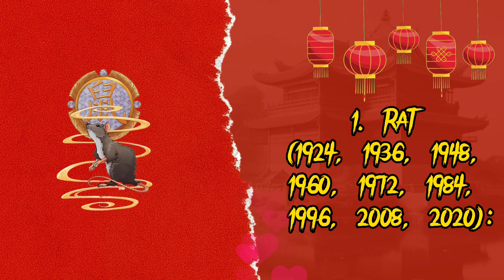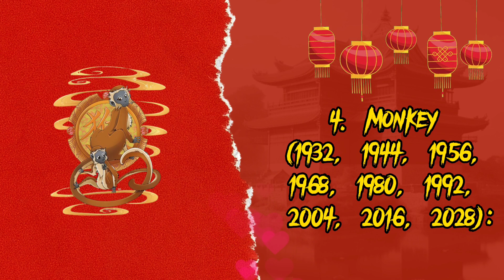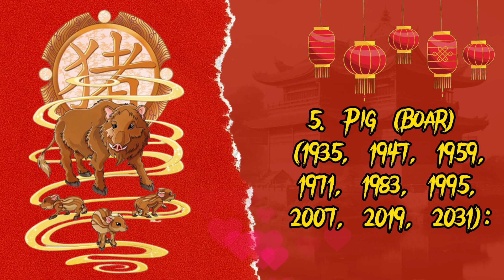5 chinese zodiac signs that fall in love too fast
Explore the world of the Chinese zodiac and discover which five signs are more prone to experiencing love at first sight or falling in love too fast. From charming Rats to passionate Tigers, we delve into the fascinating traits and tendencies that make these signs quick to develop emotional attachments. But remember, astrology is just one aspect of a person's character, so take the time to know someone on a deeper level before committing to a relationship.